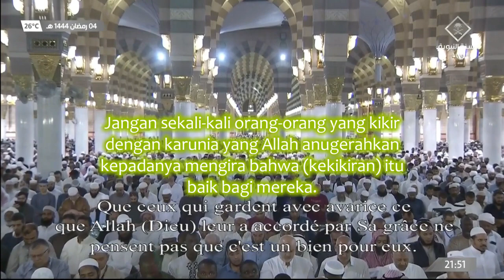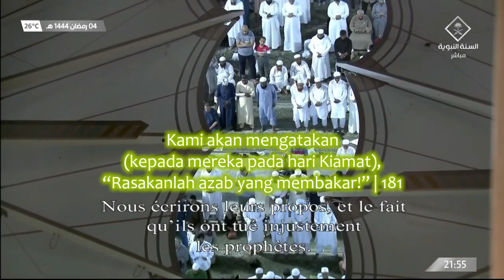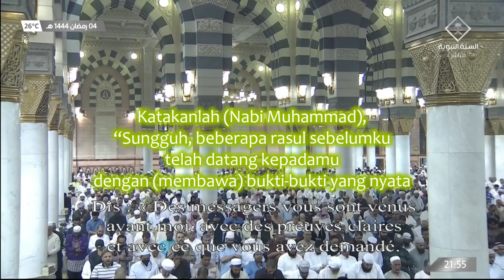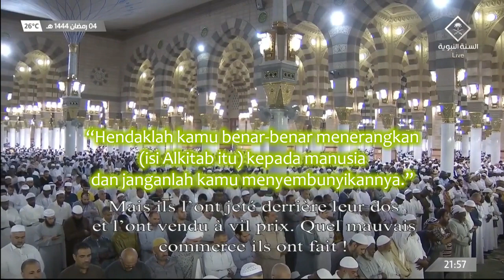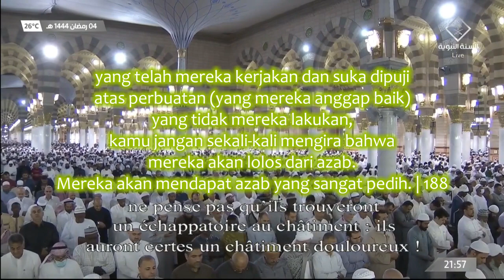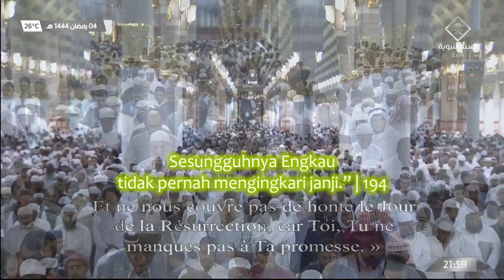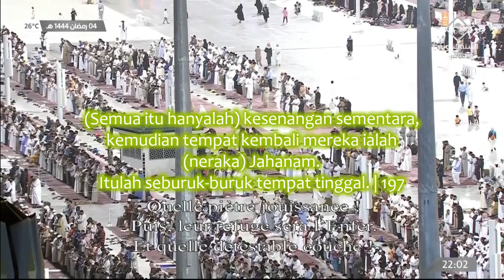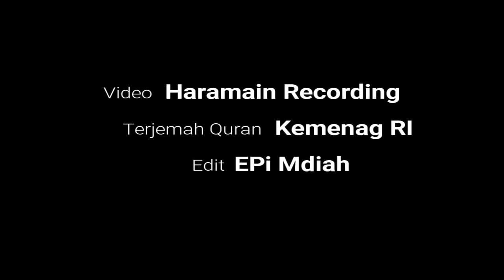Ali Imran 159 sd 200 Budayr Tarawih1444 Madinah, Subs Indonesia dan française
Video ini berasal dari Haramain Recording dengan terjemah dalam bahasa Perancis, dalam video ini ditambahkan terjemah dalam bahasa Indonesia yang berasal dari Al Quran Kemenag RI.
Mudah - mudahan bacaan Quran yang disampaikan bisa mengisi relung kebutuhan batin kita atas bahasa ilahi, dan membuka pemahaman bagaimana ketika kepada kita ditunjukkan salah 1 cara Allah dalam menjaga keaslian dan kesucian al Quran.
Mudah - mudahan bisa menjadi pelajaran dan manfaat